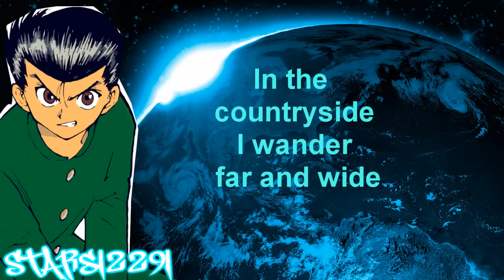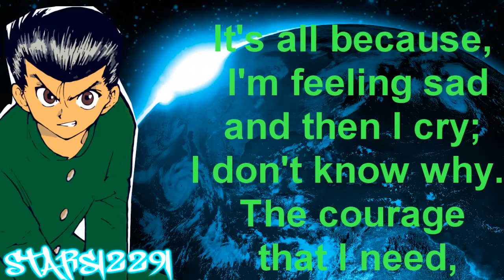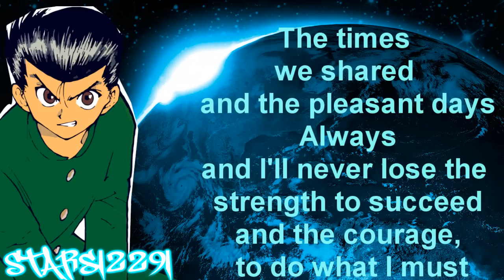Yu Yu Hakusho Opening English Lyrics (HD)